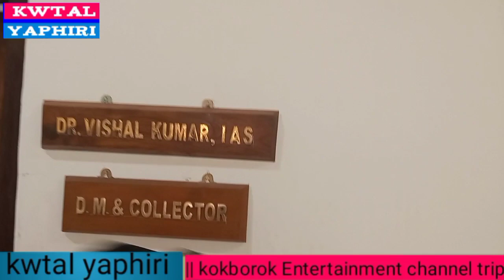//a mass rally cum deputation Bishramganj SDM office//